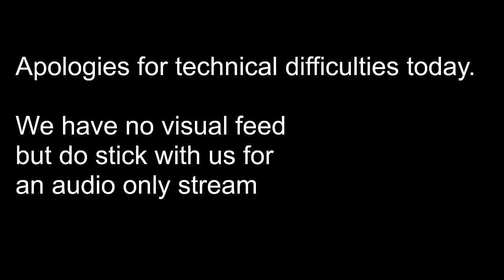Sermon (Ezekiel 4-6)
A sermon preached by James Oakley on 22nd of January, 2023